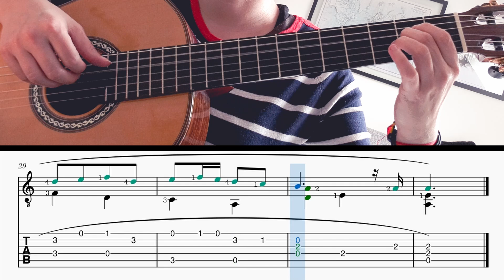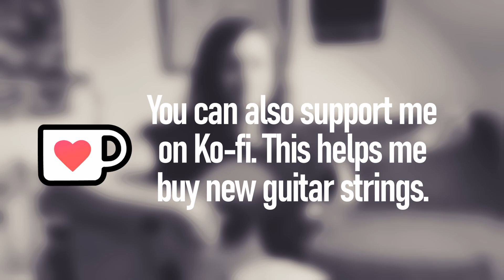Old French Air, Opus 39 n°16 (Tchaikovsky) - Easy Classical Guitar Tutorials 103 by Axelle Guitar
For today's tutorial we are going to play Old French Air, a Renaissance air revisited by Russian composer Tchaikovsky.
It's the 16th piece from his Opus 39.

The main techniques used in this arrangement for solo guitar are:
- clamping
- simple chord progression

Note: The piece is made up of a main theme that gets repeated 3 times with a slight variation each time. Part B serves as an interlude.

It's in standard tuning.

Ready for the challenge? Let's dive in!

00:00​​ - Intro
00:39 - Old French Air, Opus 39 n°16 (Tchaikovsky)
01:37 - Part A
02:06 - Part A repeat (lower sound)
02:32 - Part A1 (1st variation)
02:54 - Part A1 repeat (lower sound)
03:19 - Part B
03:47 - Part B repeat (lower sound)
04:10 - Part A2 (2nd variation)
04:34 - Part A2 repeat (lower sound)
04:59 - Going further